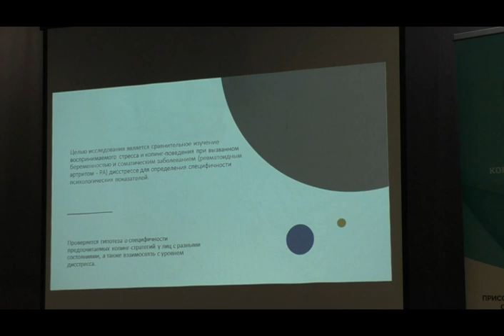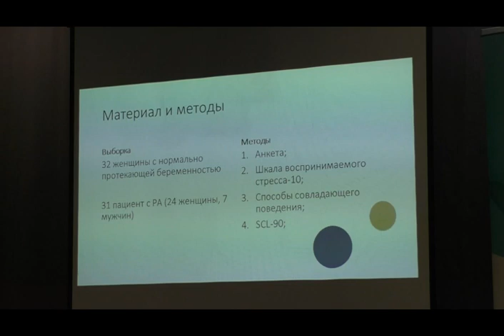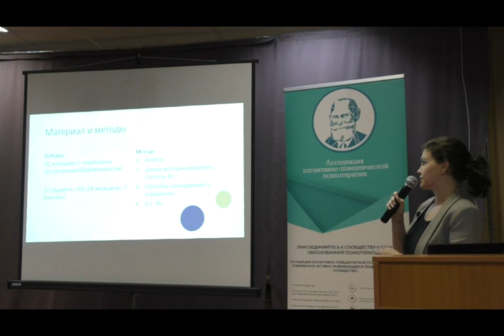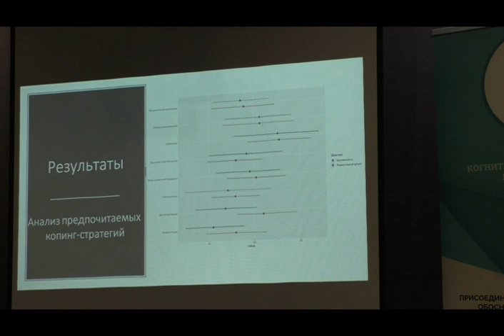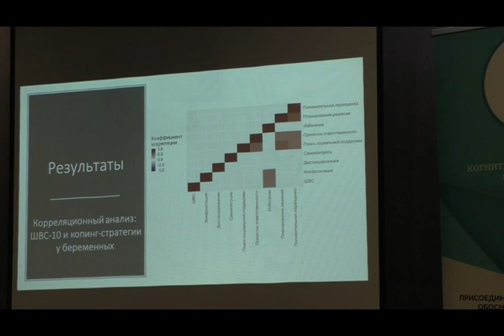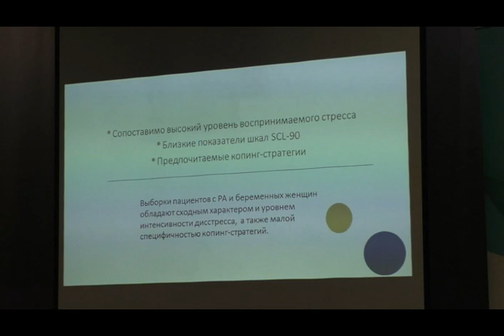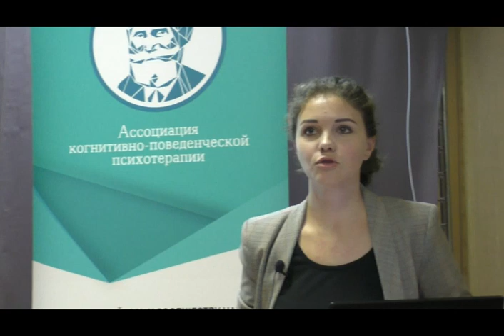Абабков В А, Ташлыков В А, Капрано С.В:Сравнительное исследование воспринимаемого стресса и копингов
Абабков Валентин Анатольевич, Ташлыков Виктор Анатольевич, Капранова Софья Викторовна: Сравнительное исследование воспринимаемого стресса и копинговые стратегии беременных женщин и пациентов с ревматоидным артритом